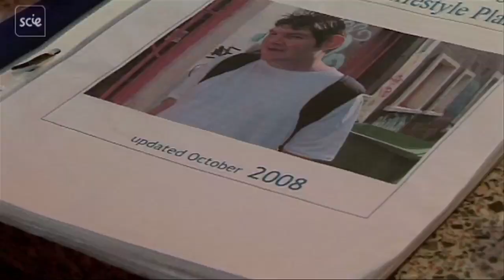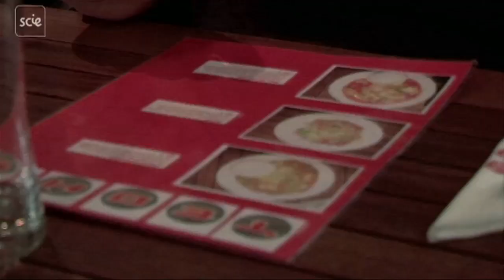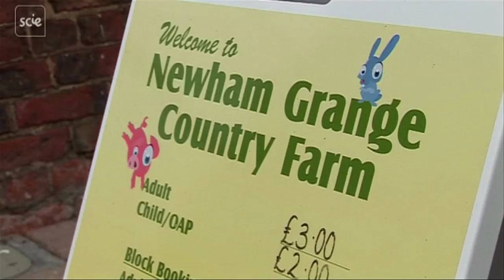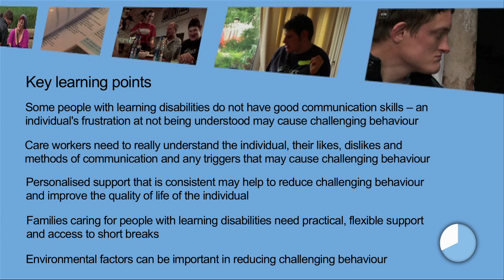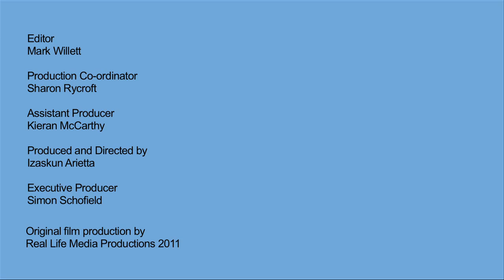Challenging Behaviour and Learning Disabilities: Independent living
In this film, we look at how services can be improved for people with behaviours that challenge.

The film explores a key factor to avoiding or reducing the challenging behaviour of people with learning disabilities; the people who support them need to provide better communication. This can be backed up by getting the environment right. To communicate better with people with challenging behaviour, staff need to get to know the people they support really well, so that the support can be properly personalised to the individual. We see how working in really well-informed ways can sometimes save money, and can improve the quality of life of people with behaviour which is seen as challenging.

Messages for practice:

Communicating better, with people whose behaviour challenges services, is key to improving services, and the lives of the people using them.
Environmental factors can be important in reducing challenging behaviour.
Knowing someone really well allows staff to personalise the support they offer, and avoid triggers for challenging behaviour.
Working well with someone can reduce the need for intensive staffing and expensive placements.

Who will find this useful?

Front-line social care staff; social workers; managers of services; commissioners of services.